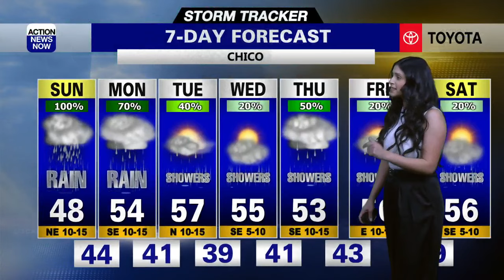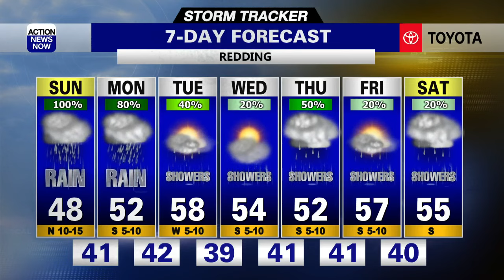Storm Tracker Weather Forecast: Rain expected late tonight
Check out Saturday's 6 p.m. storm tracker weather forecast!